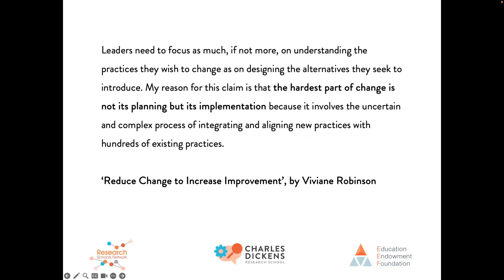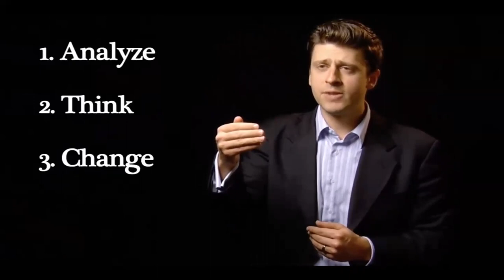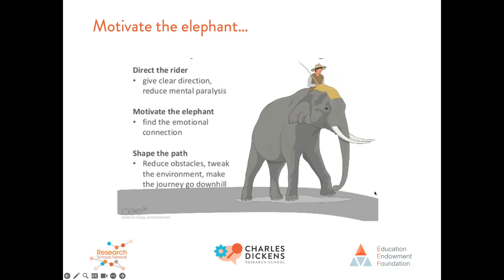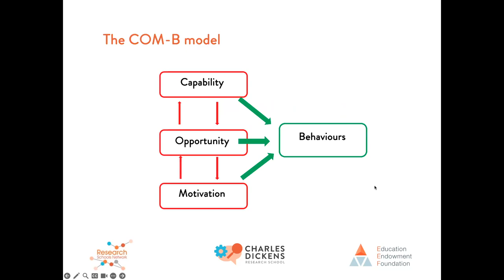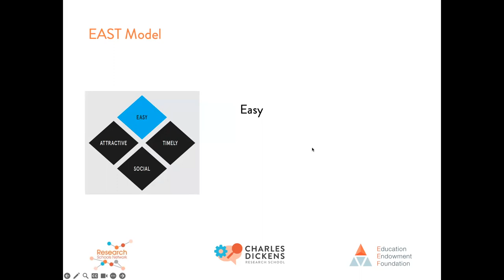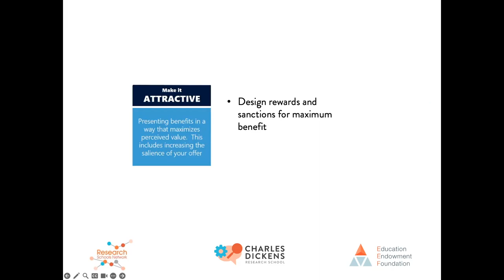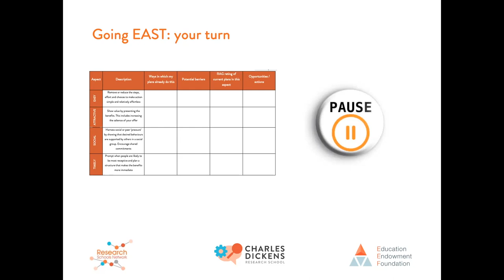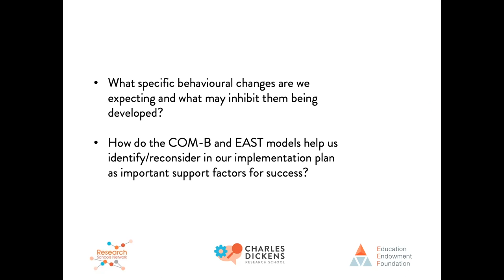Behaviour Change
A short video from Charles Dickens Research School on understanding behaviour change. With reflective tasks to support effective implementation.